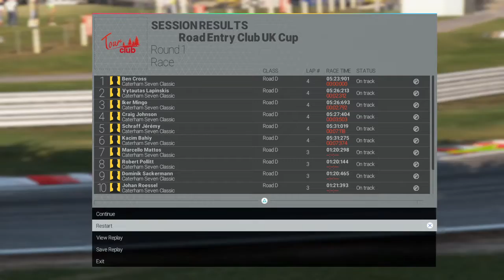Project CARS: Seasons Caterham 7